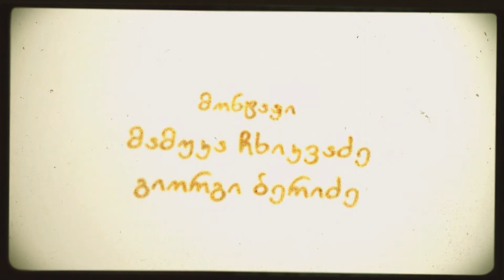"ბედირენი წინწმავორდი" • ანს.ეგრისი (სენაკი)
ეთნოფორი • etnopori (გადაცემა ორასოცდამეშვიდე)

ყოველ პარასკევი 22:00 საათზე.

შემოქმედებითი და ტექნიკური ჯგუფი:
ოპერატორები: მამუკა ჩხიკვაძე, გიორგი ბერიძე
მძღოლები: მერაბ ჭანიძე